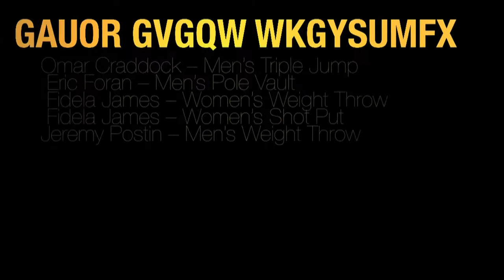University of Florida Track and Field - 2011 Nittany Lion Challenge Highlights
Track and Field Wins 10 Events in Opener
University Park, PA
FLORIDA NCAA AUTOMATIC-QUALIFYING MARKS ON SATURDAY (1)
·         Omar Craddock -- Men's Triple Jump (16.19m/53-1.50) (A)

FLORIDA EVENT VICTORIES ON SATURDAY (10)
·         Eric Foran -- Men's Pole Vault (4.60m/15-1)
·         Fidela James -- Women's Weight Throw (19.28m/63-3.25)
·         Fidela James -- Women's Shot Put (14.14m/46-4.75)
·         Genevieve LaCaze -- Women's 3,000m (9:34.42)
·         Cory McGee -- Women's Mile (4:46.70)
·         Jeremy Postin -- Men's Weight Throw (19.69m/64-7.25)
·         Claire Spurling -- Women's Pole Vault (3.60m/11-9.75)
·         Christian Taylor -- Men's 60m (6.79)
·         William Wynne -- Men's 60m Hurdles (7.94)

NITTANY LION CHALLENGE MEET RECORDS BROKEN BY FLORIDA ON SATURDAY (3)